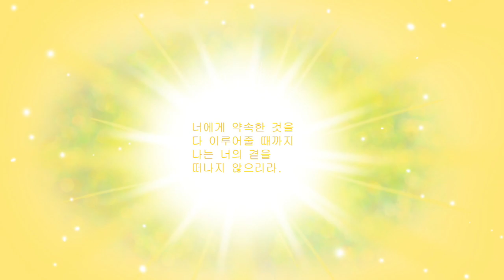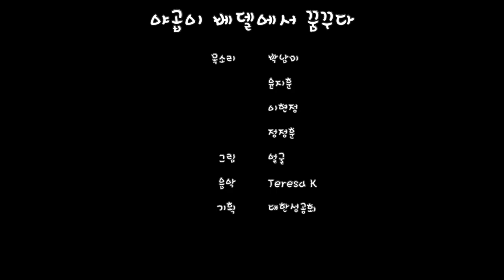(야곱 3편) 야곱이 베델에서 꿈을 꾸다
목소리 박남미, 윤지훈, 이현정, 정정훈
그림 얼굴